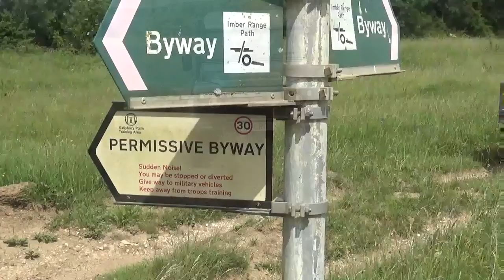Greenlaning on Salisbury Plain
Drive out on Salisbury Plain giving an brief indication of just how vast the place is

• Buy and sell, keep up to date with news and events, and comment on our forums - visit us